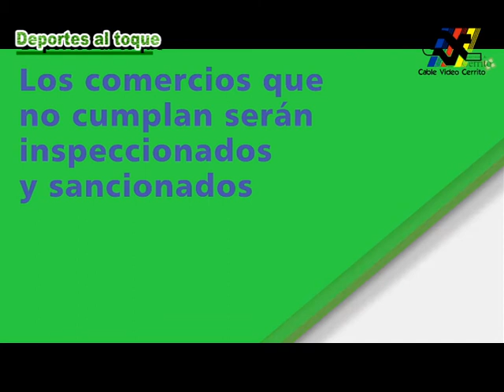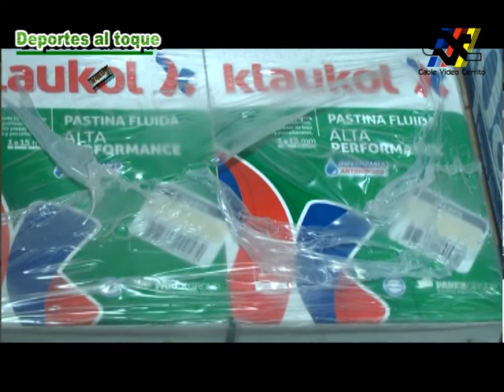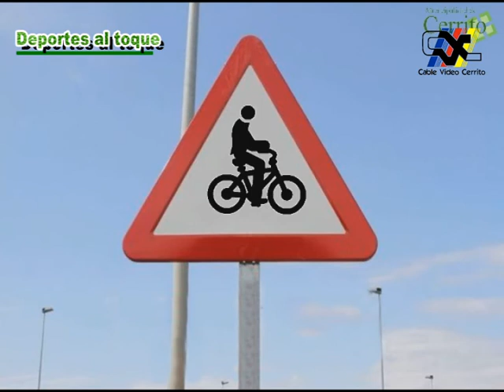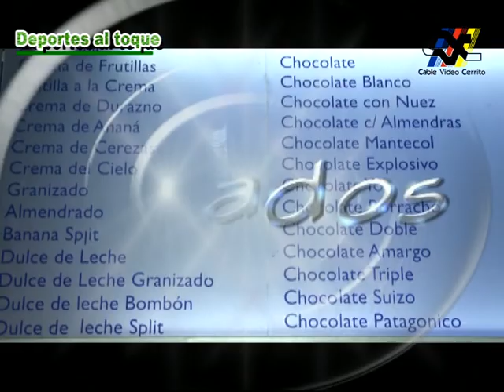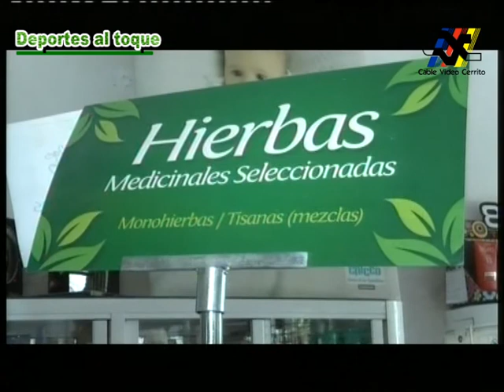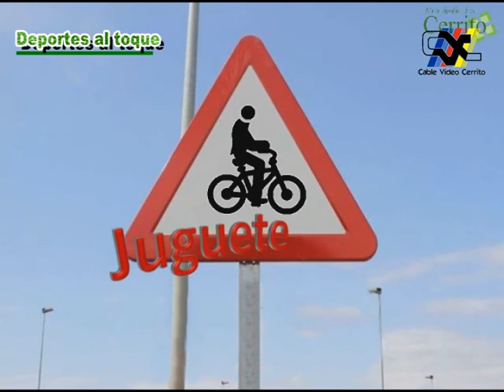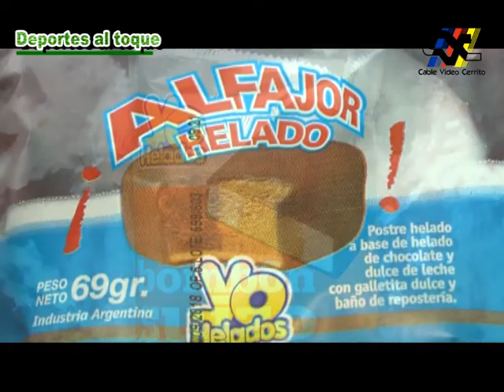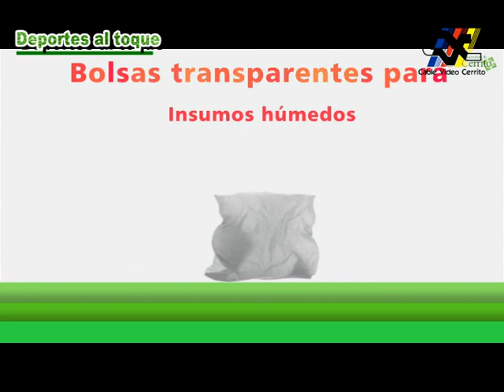Programa Deportes al Toque - Martes 15 de diciembre de 2020